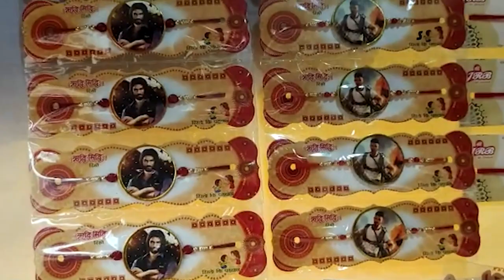ଆଗକୁ ରାକ୍ଷୀ, ଏବେଠୁ ଦୋକାନରେ ଜମୁଛି ଭିଡ଼